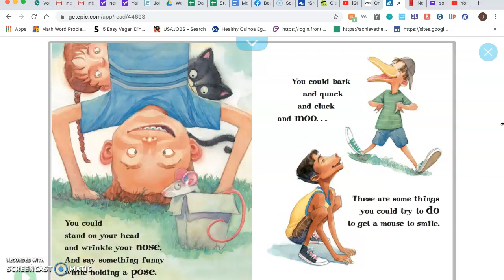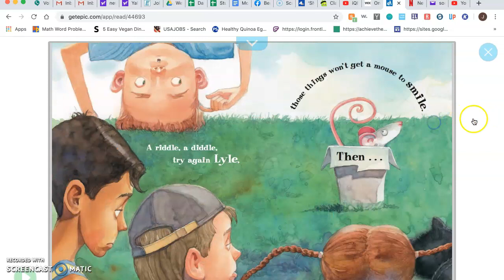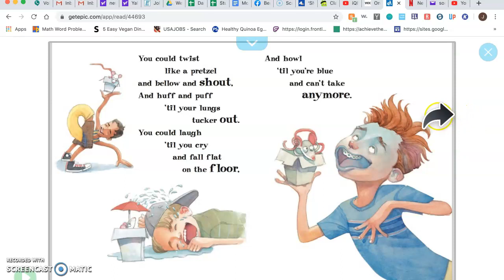Read Aloud- How do you get a Mouse to Smile?